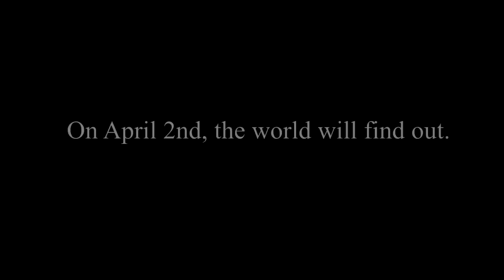The Collectibles - Season 1 Preview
What's coming up in Season 1 of The Collectibles?  Here's a peek...

►The Collectibles is VIEWER SUPPORTED and CREATOR DISTRIBUTED. That means that YOU help make this show a reality. Help fund Season 1 of the The Collectibles superhero comedy webseries by clicking the DONATE button

The Collectibles is a superhero comedy webseries where Superfriends meets The Office.

In the wake of a teammate's career-ending injury, the world's foremost super team, The Power Posse, must navigate office politics and leverage their merchandising potential to appease their corporate sponsors. When the corporate honchos promise to shift the team management paradigm, is it just a warning or is Super Star's status as team leader in jeopardy? Is this Ultrafemme's chance to take over leadership at last? Will Death-Wish's conspiracy theories prove true? Will Aguaman ever be taken off the injured reserve list? Will The Quick put down his coffee? Will Receiver get her chance in the field? And will Shield Maiden stop texting for just one damn minute?

End credit music by Kirby Krackle.

Created by: Todd Downing, Dan Heinrich, Landon Salyer, Cherelle Ashby, Jonelle Cornwell, Trish Loyd

Starring: Brian Sutherland, Lisa Skvarla, Dan Humphrey, Wonder Russell, S Joe Downing, Frank Aye, Casey Kinared, Trish Loyd, Elizabeth Daruthayan.